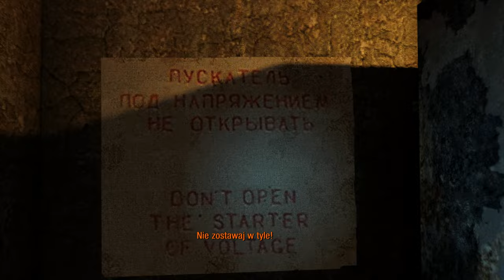Metro 2033 Redux - 2